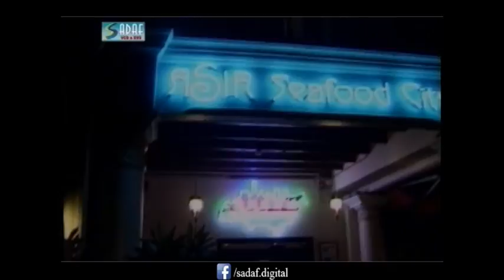Syed Afzal Ali Ft. Sajid Hasan - Saharay Drama Serial | Episode #2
Saharay Drama Serial is a 2000 Pakistani Television Drama Serial Starring
Sajid Hasan,
Mahnoor Baloch,
Javeria Jalil It is Produced By: Syed Afzal Ali Directed By:
Faheem Burney